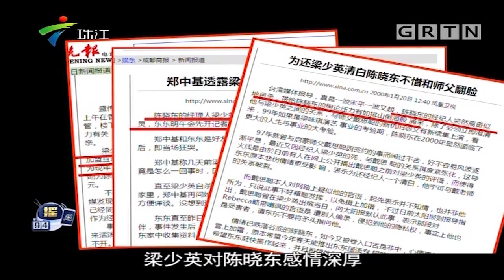陈晓东:从未被乐坛遗忘的少年,陈小霞与姚若龙这对乐坛"黄金搭档"为他写了一首歌【娱乐没有圈】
广东电视综艺 娱乐没有圈 生活离不开娱乐，娱乐岂止于娱乐圈。本节目以“娱乐”为主线，打造一档涵盖生活方式、潮流资讯、 明星八卦、流行音乐的周播节目。